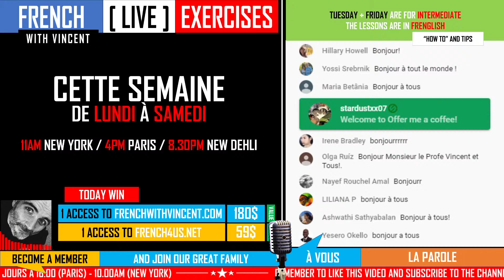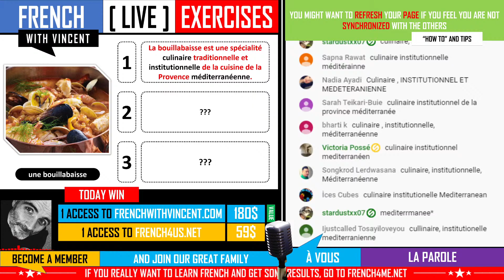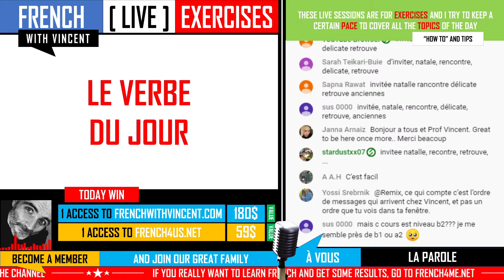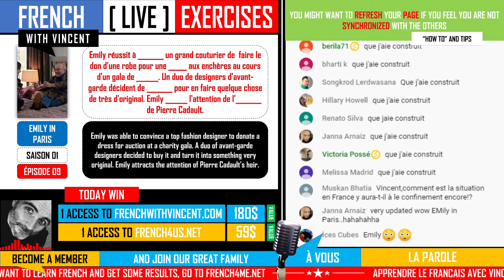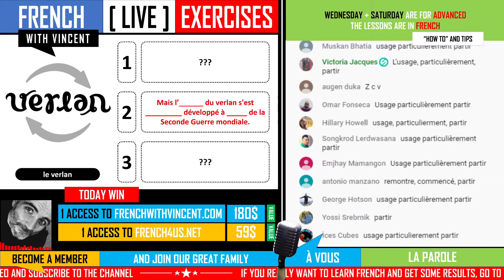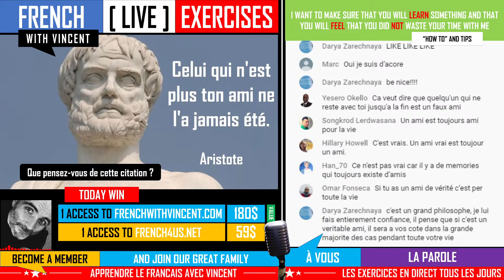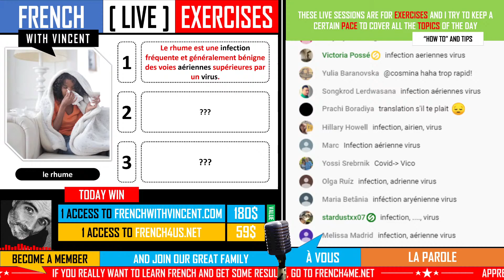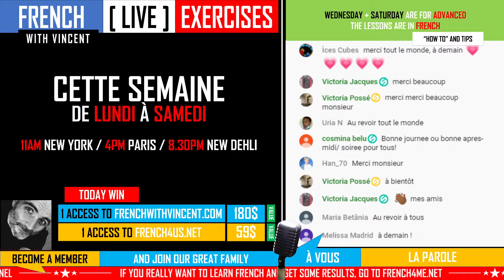FRENCH ADVANCED EXERCISES - EPISODE 7 | IN FRENCH